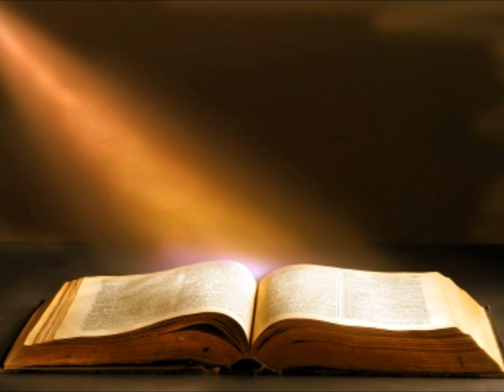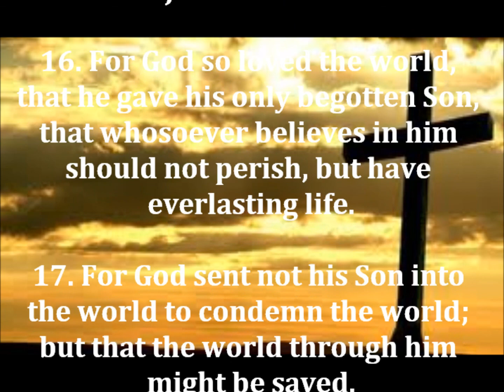My Commitment To Walk In Love (Pt. 2) - Dr. Dalisa Diaz - The Hand of God Ministry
Romans 5:3
Ephesians 3:14
Philippians1:9
1 Corinthians 13:1
Galatians 5:22